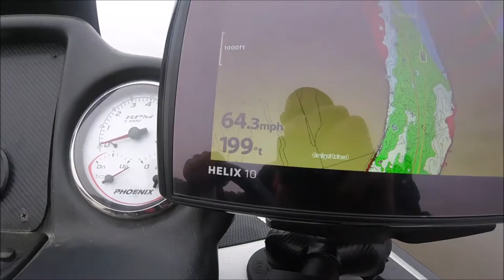Phoenix 921 Verado Pro 250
Testing a big wheel on the 921 awhile back. Great top end, average hole shot and not optimal RPM range. Was damn fast though. Top speed of 77.5. The video is more to show the Verado Pro and what it can do in the mid range with a load. Im carrying full tournament gear, myself (245lbs), 1 livewell and 1/2 tank+ of fuel. I also run dual 10' Power Pole Blades and four traditional batteries.